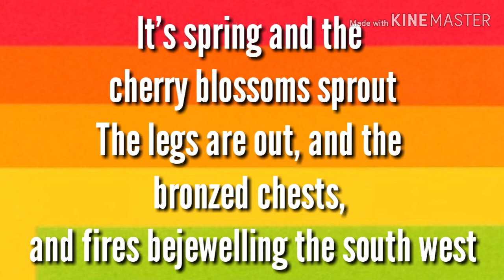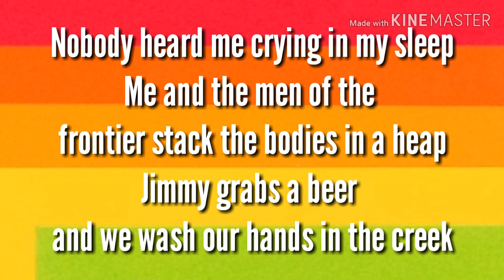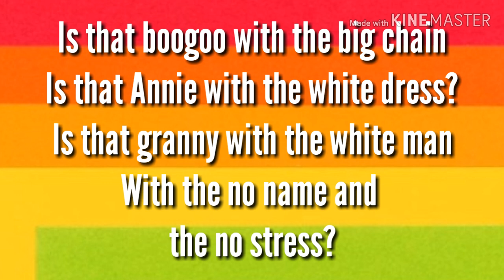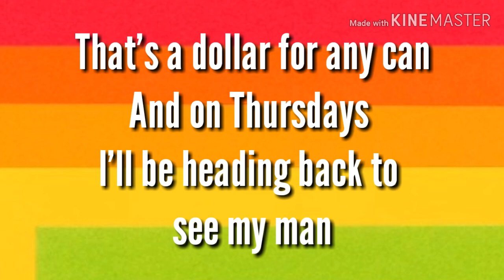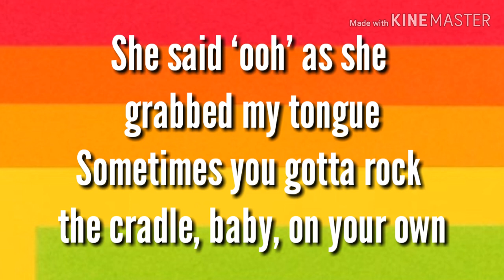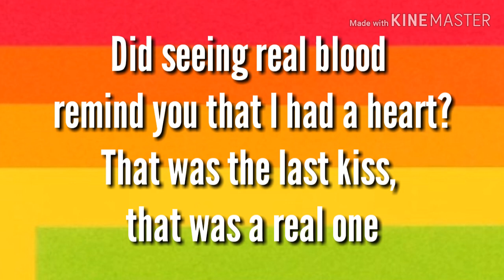DAISY - POND (Lyrics)